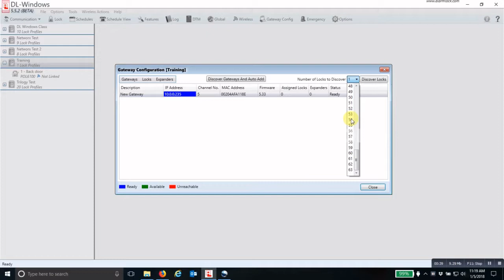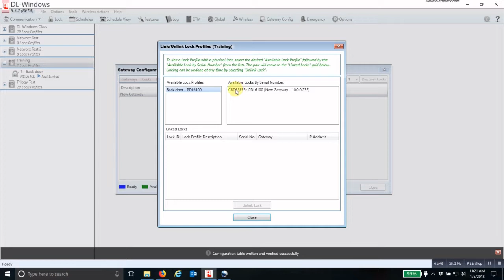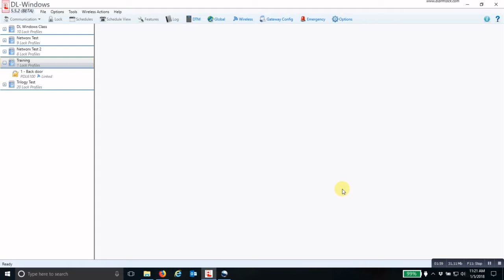Discovering a Networx lock in DL Windows 5.5.3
Andy Phelps, Alarm Lock's National Training manager, shows you how to discover a Networx lock in the DL Windows Trilogy lock programming software.